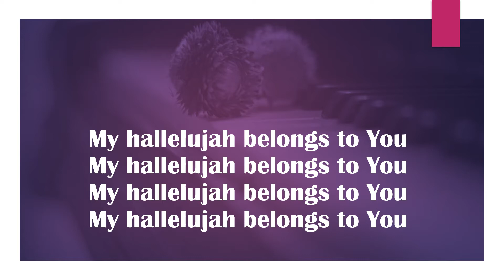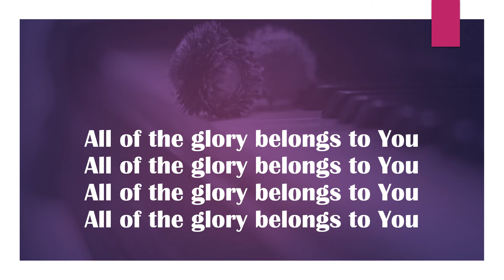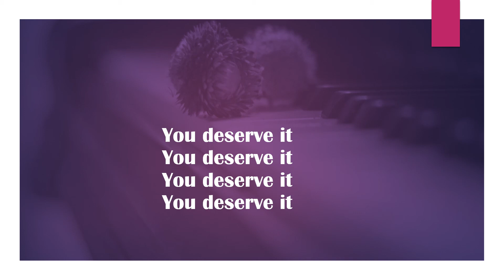Piano Worship | You Deserve It | J.J. Hairston and Youthful Praise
Instrumental of  J.J. Hairston and Youthful Praise's "You Deserve It performed on piano in the key of F major.

About the book:
Faith for today, hope for tomorrow. An encounter with the restorative power of a grace that heals wounds and turns tears into hope. The Horizon (A Quiet Place) is a dazzling collection of poetry and  inspirational scripture, inviting you to replace anxiety with messages of  healing, hope, love, inner strength, personal transformation, joy and peace.

This uplifting poetry book is here to help enlighten you with God's grace,
 To help you let go of your past, your fears and your insecurities.
To help you defeat your depression and overcome guilt.
To help you claim victory over  your pain and struggles.

The Horizon (A Quiet Place) is perfect:
For men and women of all ages
For Bible study groups, as well as, independent prayer, meditation and reflection
For birthdays, graduations,  and holiday gifting
Featuring inspiring scripture to promote thoughtful reflection, The Horizon (A Quiet Place)  reminds us that in each small moment,  you can find strength in the grace you have been given, and faith to move forward with the confidence that you are not alone.
*The paperback contains beautiful nature photography.

Download a free copy of the title poem “The Horizon” from the new book, The Horizon (A Quiet Place)

Get the new Book, A Quiet Place: The Horizon.  A book of poetry, songs and devotions,

About Grace Sounds LLC:
  This channel is a place for Christian poetry and spoken word, and Worship Music for Prayer, Meditation, Deep Healing, Study, Rest, Reflection & Relaxation.  My prayer for this channel is that it encourages those who hear it to start or rekindle their relationship with God and discover (or rediscover) joy.

Colossians 3:16 KJV - Let the word of Christ dwell in you richly in all wisdom; teaching and admonishing one another in psalms and hymns and spiritual songs, singing with grace in your hearts to the Lord.